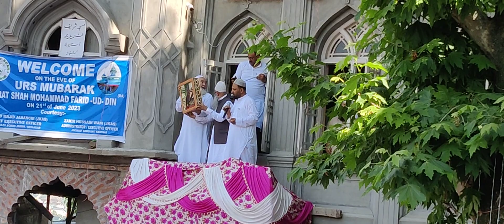On The EVE URS Mubarak Hazrat Shah Mohammad Farid -Ud-Din Bagdadi (RA) on 21ist of June 2023.....